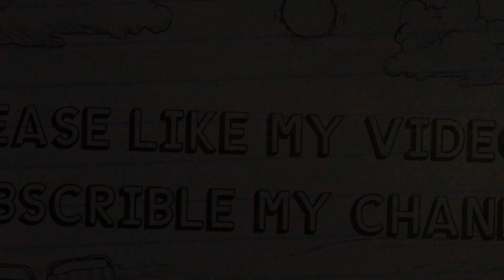Đức cha Phaolô Nguyễn Thái Hợp nghỉ hưu, Bổ nhiệm Giám quản Tông tòa Giáo phận Hà Tĩnh